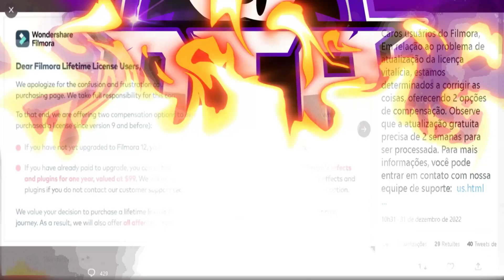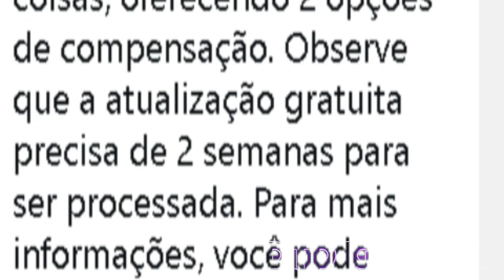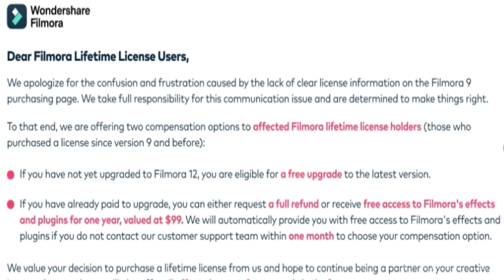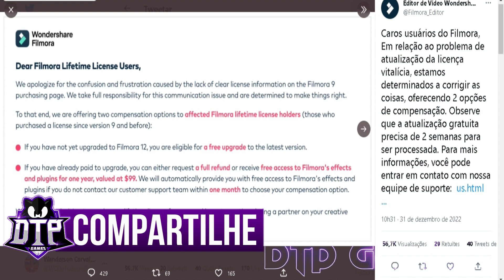WONDERSHARE FILMORA 12 ATUALIZAÇÃO GRATUITA PARA USUÁRIOS!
Pra você que queira ajudar o Canal de tudo um pouco com uma pequena doação para o crescimento do canal link abaixo:

Wondershare
Filmora

Prezados Usuários de Licença Vitalícia do Filmora,

Pedimos desculpas pela confusão e frustração causada pela falta de informações de licença claras no Filmora 9
página de compra, Assumimos total responsabilidade por este problema de comunicação e estamos determinados a corrigir as coisas.

Para esse fim, estamos oferecendo duas opções de compensação aos titulares de licença vitalícia do Filmora afetados (aqueles que
comprou uma licença desde a versão 9 e antes):

🔴O Se você ainda não atualizou para o Filmora 12, é elegível para uma atualização gratuita para a versão mais recente.

🔴O Se você já pagou para atualizar, pode solicitar um reembolso total ou receber acesso gratuito aos efeitos do Filmora
e plugins por um ano, no valor de $ 99. Forneceremos automaticamente acesso gratuito aos efeitos do Filmora e
plugins se você não entrar em contato com nossa equipe de suporte ao cliente dentro de um mês para escolher sua opção de compensação.

Valorizamos sua decisão de comprar uma licença vitalícia conosco e esperamos continuar sendo um parceiro em seu criativo
jornada. Como resultado, também ofereceremos a todos os usuários afetados uma atualização gratuita no futuro.

Descrição do PC
Placa Mãe: ASUS P5G41T-M LX2/BR (LGA 775)
Processador: Intel Core 2 Quad Q9650(3,00Ghz)
Cooler do Processador: BLUECASE GAMER BCG-03UCB Gamer Universal
Memoria RAM: 4Gb DDR3 (1333Mhz)
Placa De Vídeo: NVIDEA GeForce GTX 960 Strix 2Gb ASUS
Memorias: 2 SSD/S 1 da Kingston A400 240GB / 1 da Kingspec 1TB
Fonte de Alimentação: FNT 450W - HOOPSON